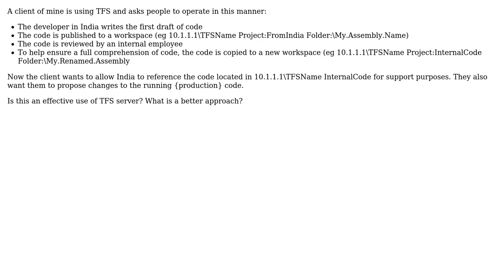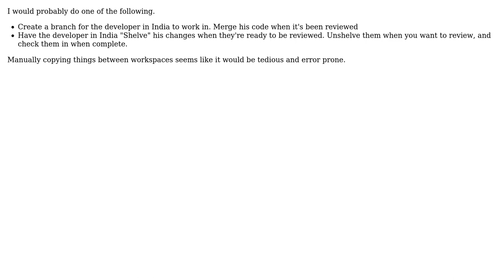Software Engineering: What is the proper way to handle this workflow in TFS (2 Solutions!!)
Software Engineering: What is the proper way to handle this workflow in TFS

With thanks & praise to God, and with thanks to the many people who have made this project possible! | Content (except music & images) licensed under CC BY-SA | Music | Images & others | With thanks to user Marcie user durron597 user Christopher Jon Mankowski user Brook and the Stack Exchange Network Trademarks are property of their respective owners. You are responsible for your own actions.